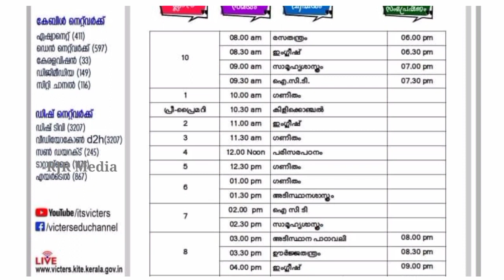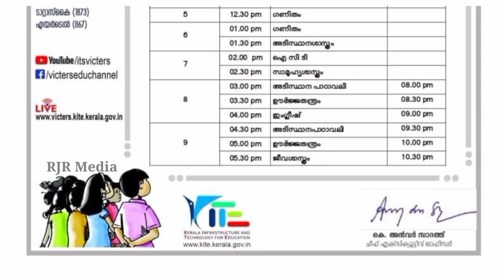FIRST BELL 2.0 OCTOBER 08 2021 TIMETABLE VICTERS|KNOWLEDGE WORLD | Victers class schedule/Victers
October 8 friday/Education

Victers/Education

Kite Victers Channel Tomorrow Timetable/Education

Education/Victers

KERALA EDUCATION

First bell class 2.0 / 07/10/2021 Thursday timetable | Victers Channel Timetable October 7

Kite Victers First Bell 2.0/October 7 Thursday /7/10/21

Victers Channel Timetable October 7 | Kite Victers Online Class